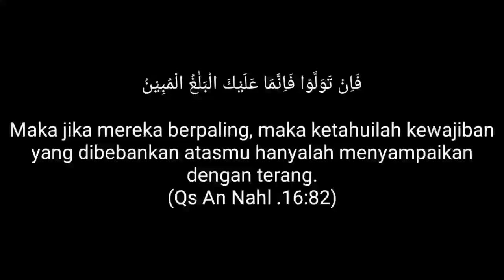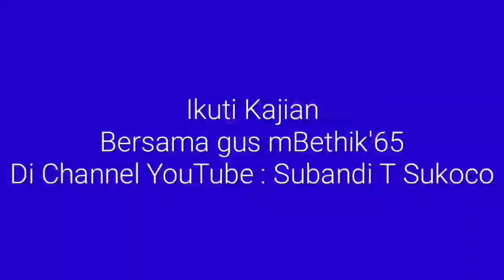Bacalah (Seri 2)